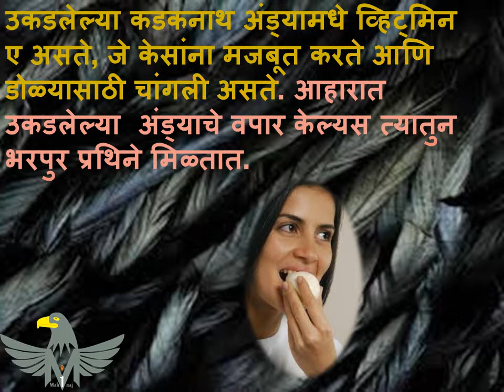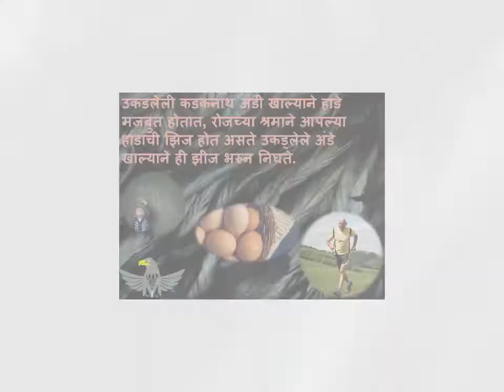Benefits of daily eating kadaknath eggs- रोज उकडलेली कडकनाथ अंडी सेवन केल्याचे फायदे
रोज उकडलेली कडकनाथ  अंडी सेवन केल्याचे फायदे